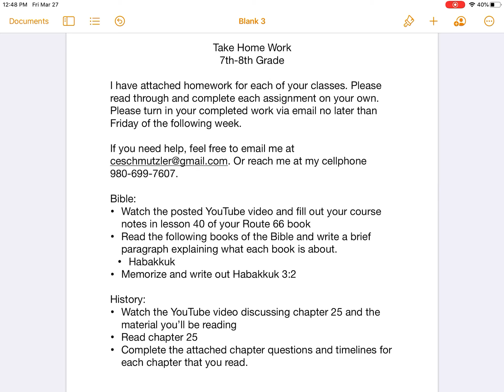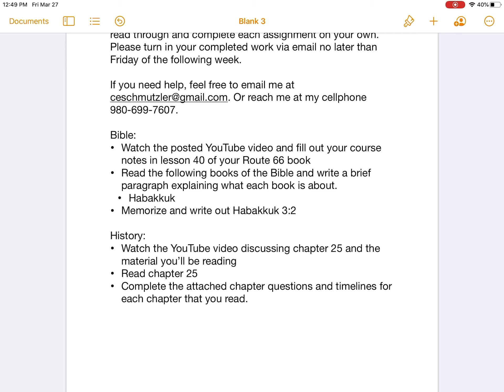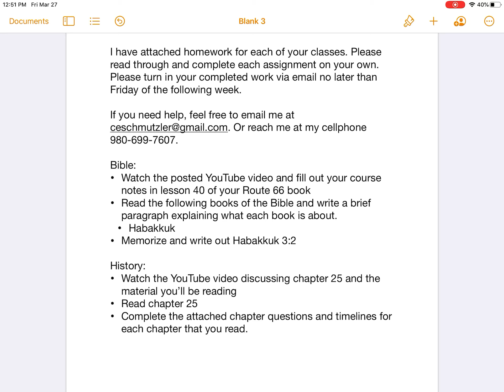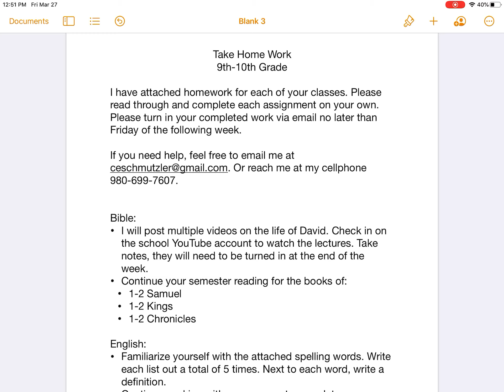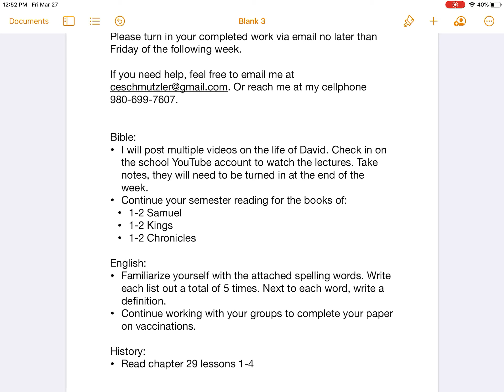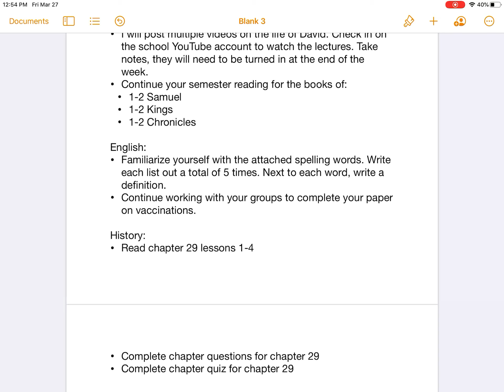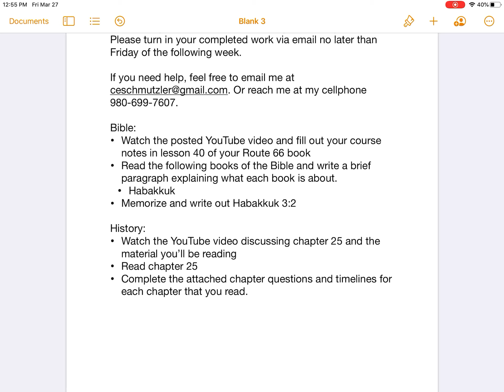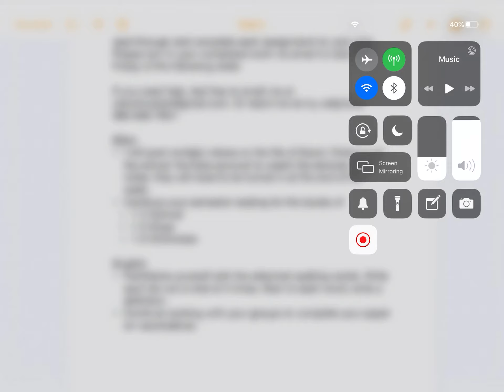7th-12th work explanation week 2 For Mr Schmutzler’s classes